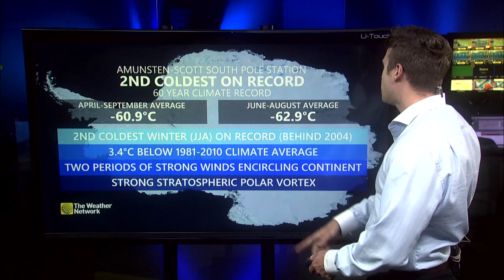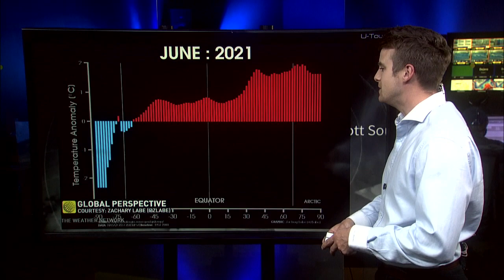Antarctica had its coldest winter in 60 years, here's why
In a year that saw record heat, Antarctica was extra cold. Tyler Hamilton explains why that's significant.